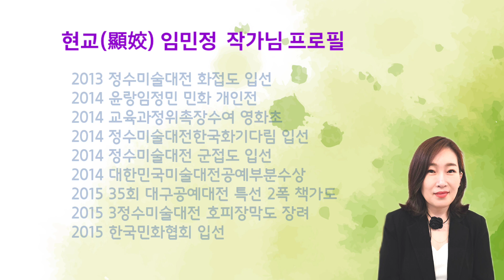제3회 현교 임민정 작가님 민화전, 울산문화예술회관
임민정 작가님 민화전
울산문화예술회관